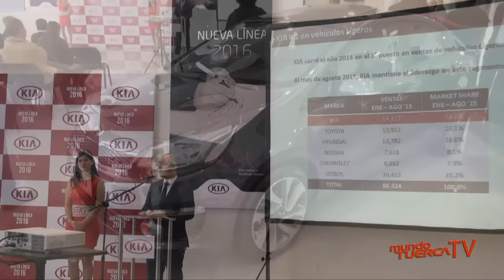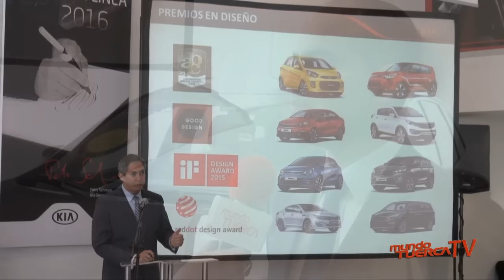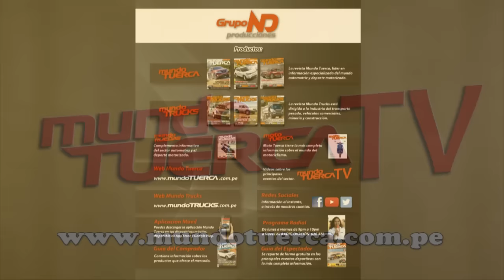Kia presentó su nueva línea de vehículos 2016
Kia realizó la  presentación de los modelos 2016  en el Concesionario Limautos (Surquillo), con la presencia de los ejecutivos de la marca. De esta manera, KIA se convirtió en la primera marca de autos en el Perú en comercializar modelos 2016.